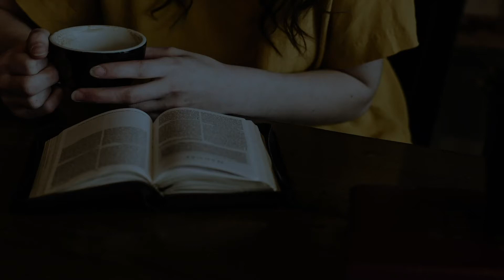Fearless Word - July 7